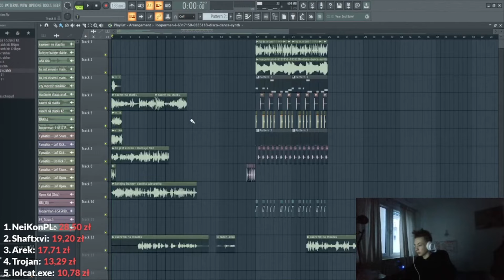Katashi robi banger i tłumaczy czemu tak długo pracuje nad albumami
Razem na statkuuu